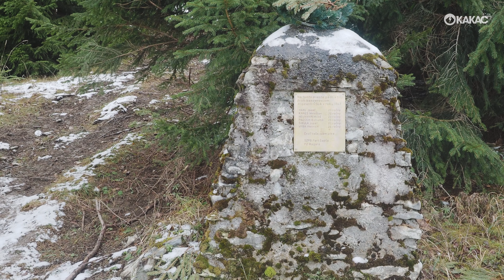Zničeným chodníkom na Prednú Maguru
Túra v pohorí Nízkych Tatier:
Predná Magura (1 170 m n. m.) je hôľnatý vrchol s kruhovým výhľadom na hlavný hrebeň Nízkych Tatier, neďaleký nízkotatranský Salatín, Chočské vrchy a Západné Tatry.
Tesne pod vrcholom sa nachádza pamätník padlých, ktorí zomreli v boji prodi banderovcom v roku 1947.